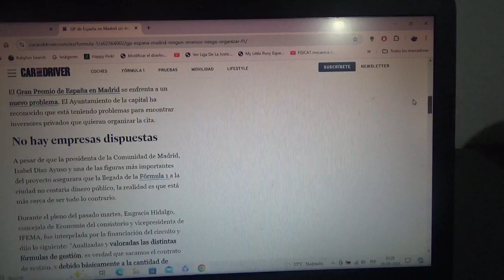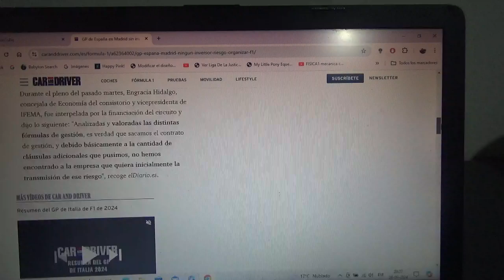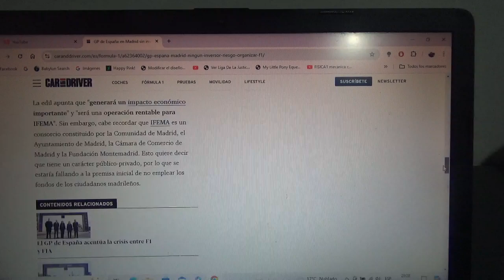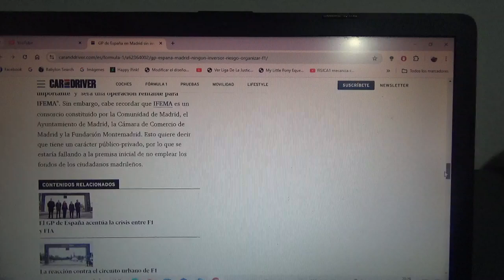GP de España de F1 en Madrid sin inversores a 2 años de su debut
Desde el ayuntamiento no han encontrado a ninguna entidad promotora y podría asumir el IFEMA la organización de este evento que debutará en la Temporada 2026 de la F1